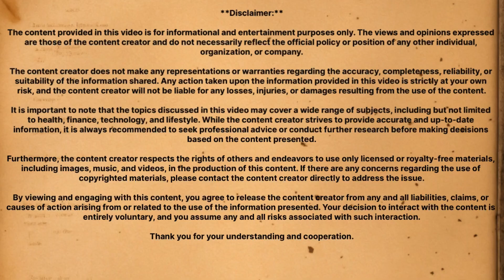Men vs Women: How We Handle Breakups Differently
Description: Explore the fascinating differences in how men and women cope with breakups, from societal expectations to biological factors. Compassion and understanding are key in supporting others through this difficult time.